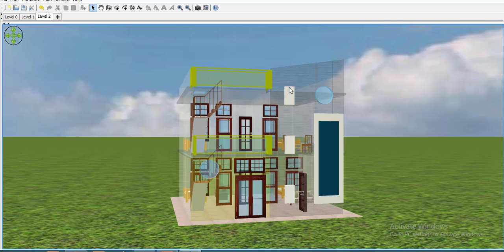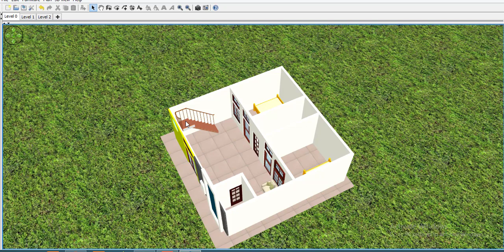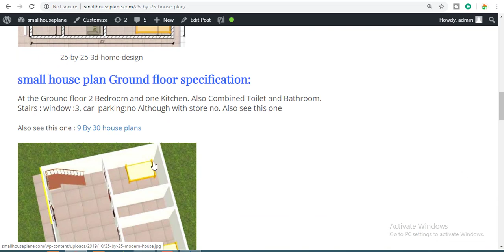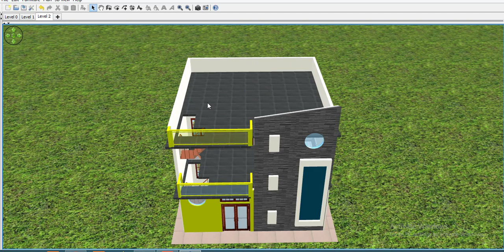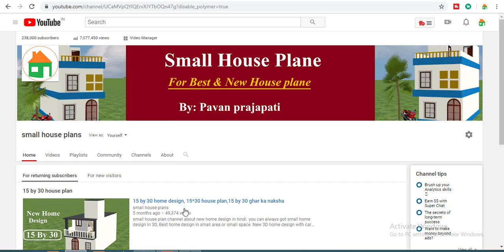25 by 25 home design,25 by 25 modern home design, 25 by 25 ka ghar ka naksha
25 by 25 home design,25 by 25 modern home design, 25 by 25 ka ghar ka naksha

1.Best finger print device morpho
2.Best finger print device mantra mfs 100
3.Best finger print device startek FM220
4.Low price epson printer
5.Best price epson printer
6.Best multifunction Hp printer
7.HP Best Laptop
8.Dell Best Laptop
9.Best Lemination machine
10.Best pvc card printer
11.Best Web camera